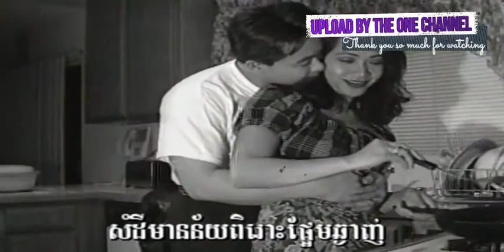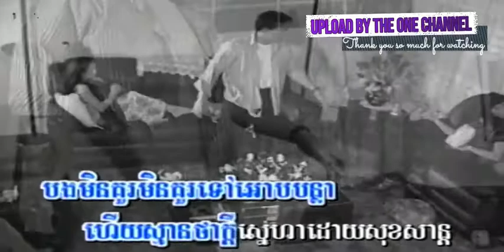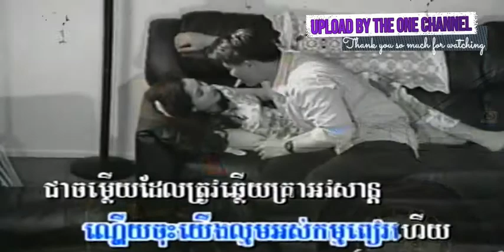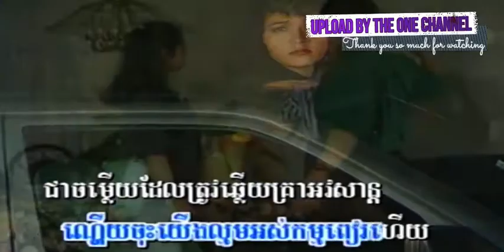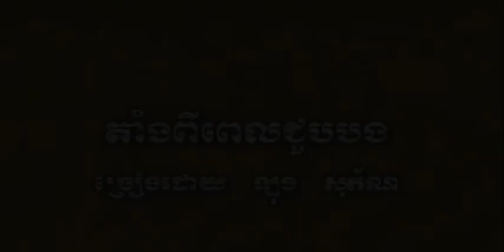●អស្ចារ្យណាស់សង្សារខ្ញុំ ហ៊ាង ម៉ូលីណា + នី សាវឿន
អស្ចារ្យណាស់សង្សារខ្ញុំ ច្រៀងដោយ ហ៊ាង ម៉ូលីណា +  នី សាវឿន TOPLASER DVD VOL1 បទលេខ ៣០ អ្នកស្រី ហួយ មាស  I គម្រប

០១.  សម្តីមានន័យពិរោះផ្អែមឆ្ងាញ់ ដូចសរបាញ់ចាក់ដើមទ្រូងឱរាស្រី
ផ្អែមណាស់មាត់ក្រៅតែក្នុងគ្មានន័យ ធ្វើឲ្យរាល់រូបស្ត្រីខូចក្តីប្រាថ្នា។

០២.  ស្រឡាញ់..រួចខ្នាញ់ហើយបំភ្លេចបាន
ប្រុសកល្យាណមានស្នេហាក្បត់ចិត្តស្រី ធ្វើឲ្យ... ទ្រូងអូនចុកណែនរីងរៃ ដោយសារប្រុសព្រានចង្រៃ ឥតក្តីប្រណីមេត្តា។

០៣.  បងមិនគួរ មិនគួរទៅឱបបន្លា ហើយស្មានថាក្តីស្នេហា ដ៏សុខសាន្ត
ឃើញនរកស្មានថាជាសួគ៌វិមាន ឃើញអាក្រក់ប្រែជាល្អបាន
អស្ចារ្យណាស់សង្សារខ្ញុំ។

០៤.  ណ្ហើយចុះយើងល្មមអស់កម្មពៀរហើយ
ជាចម្លើយដែលត្រូវឆ្លើយគ្រាអវសាន សូមបងទៅចុះរស់ដោយសុខសាន្ត ជាតិនេះបានជាខកខាន ស្មាលាលុះជីវិតក្ស័យ៕

០៥. ណ្ហើយចុះយើងល្មមអស់កម្មពៀរហើយ